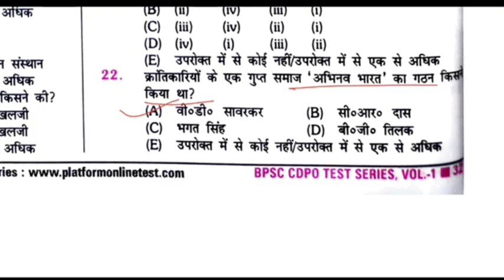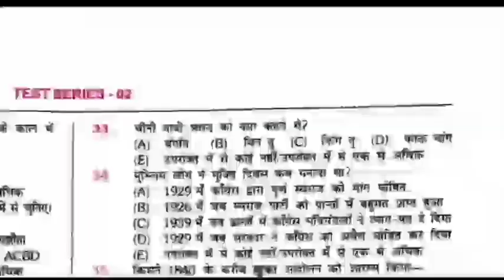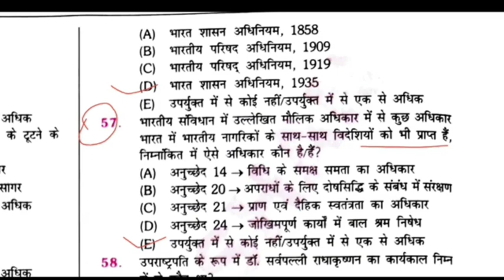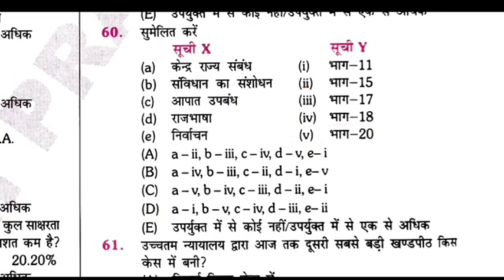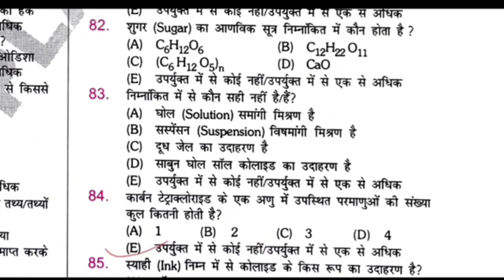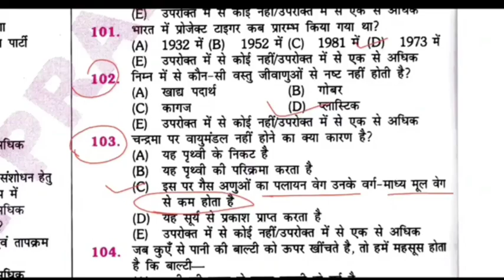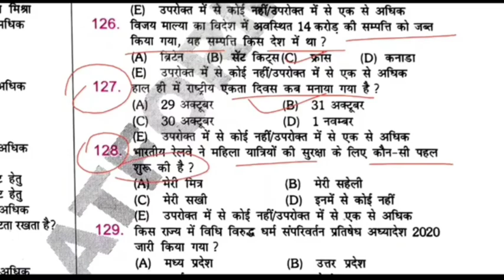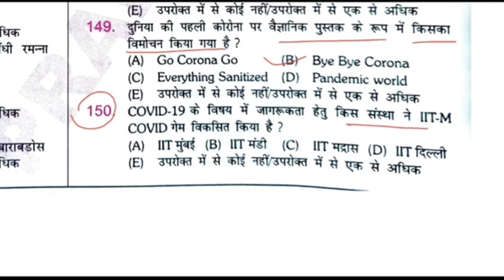BPSC CDPO, 67th BPSC Pre 2021 | The Platform | Practice Set 02 | Cut Off 102